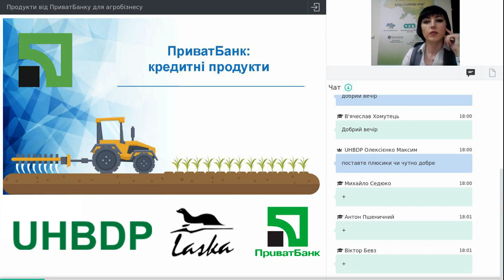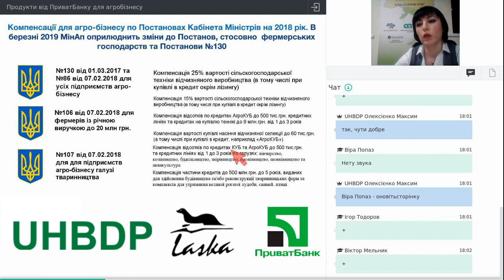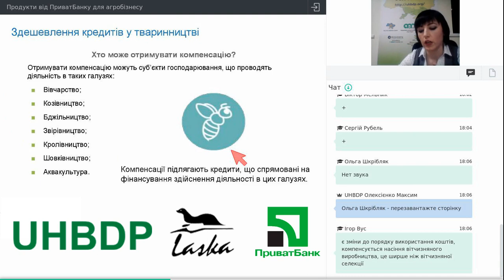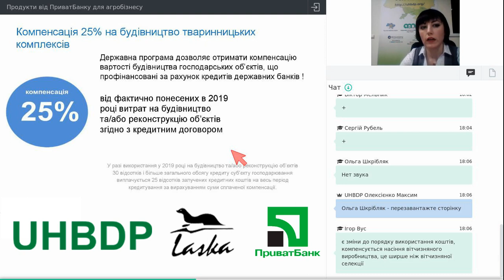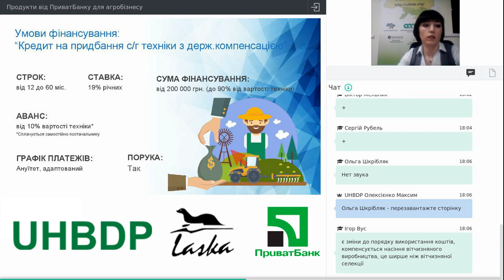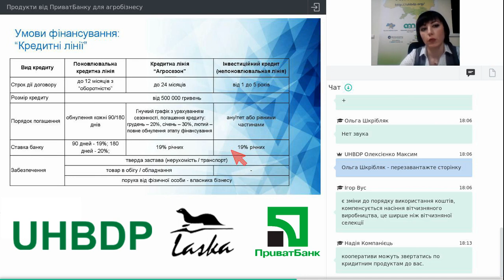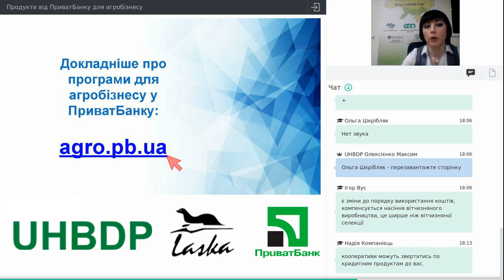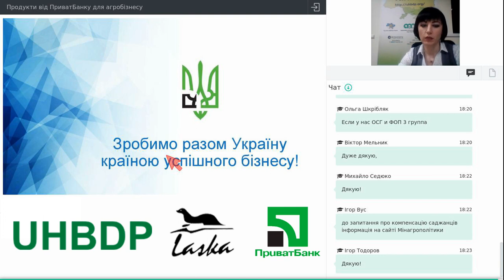Вебінар «Продукти від ПриватБанку для агробізнесу»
Для підтримки малого та середнього агробізнесу в Україні, ПриватБанк розробив та запровадив вигідні програми кредитування та фінансування фермерських господарств. Вигідна компенсація - поштовх власного бізнесу та збереження прибутку.
Бабенко Марина - керівник напрямку кредитування малого і середнього бізнесу, докладніше розповість про компенсації та програми кредитування, які представники малого та середнього агробізнесу можуть отримати від держави.
Докладніше про програми для агробізнесу у ПриватБанку можете ознайомитися на сайті
03:45 Компенсації які можуть отримати представники агробізнесу від держави
09:30 Програми кредитування ПриватБанку
10:40 Кредитні продукти ПриватБанку для агробізнесу
17:31 Відповіді на запитання